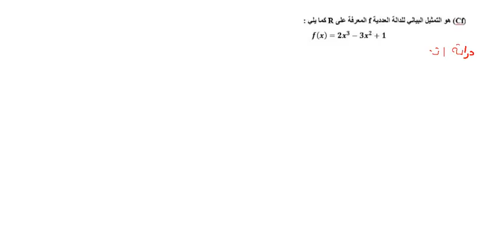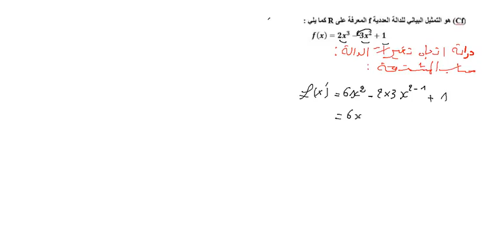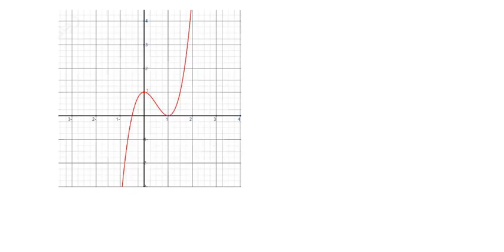تمرين يحتوي على القيمة المطلقة